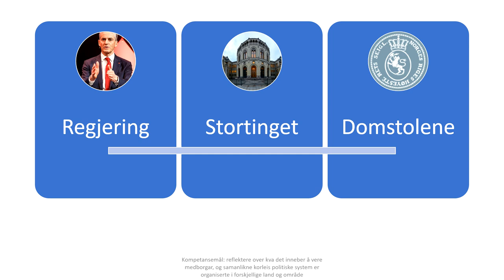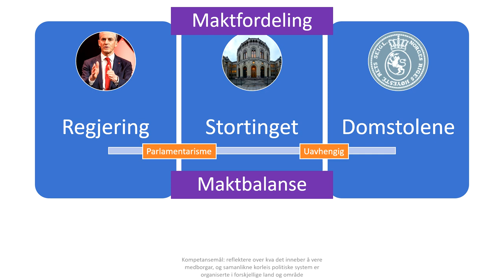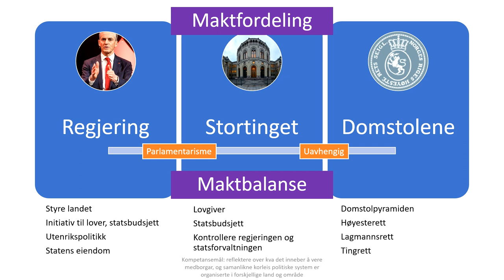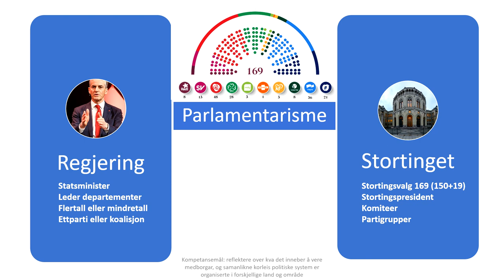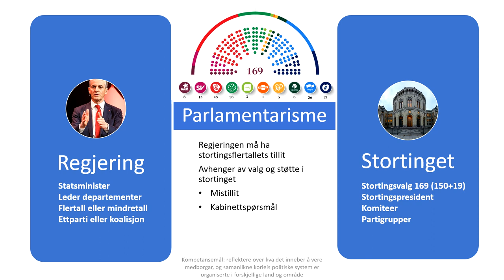SAK01 01 Det norske politiske systemet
Opplæringsvideo i Samfunnskunnskap om det norske politiske systemet
Kompetansemål: reflektere over kva det inneber å vere medborgar, og samanlikne korleis politiske system er organiserte i forskjellige land og område